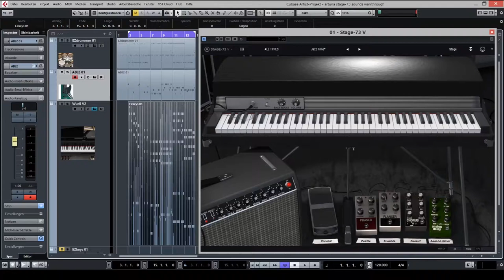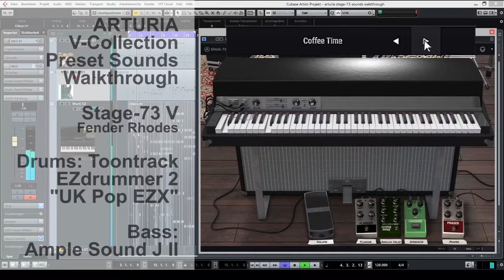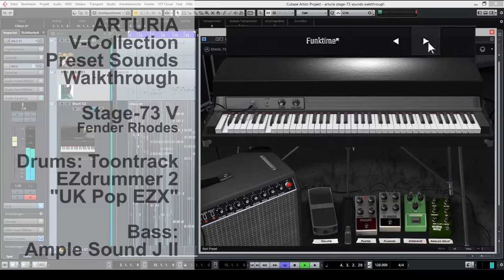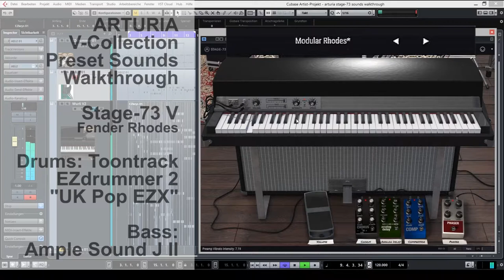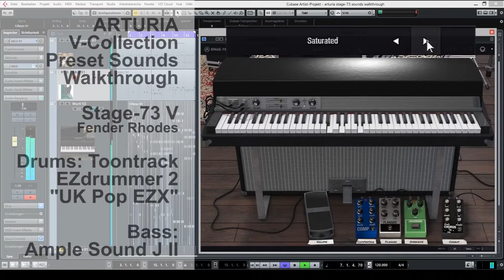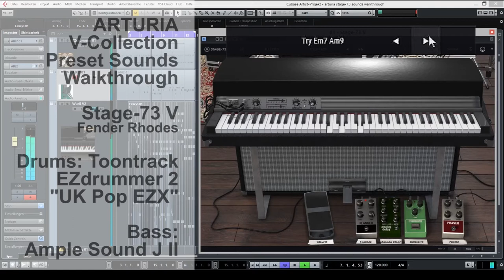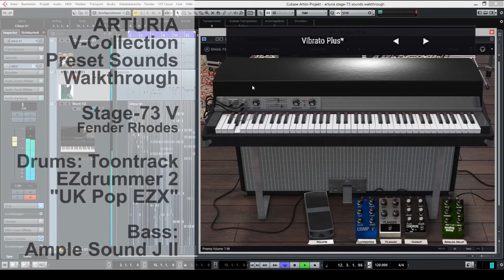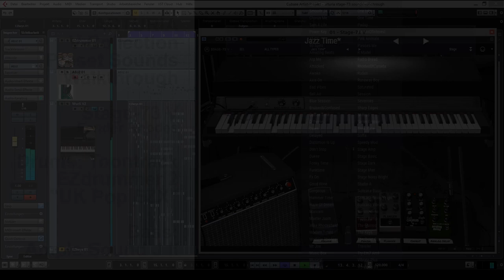arturia stage-73 v preset sounds walkthrough fender rhodes v-collection vst e-piano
ARTURIA V-COLLECTION Instrument Fender Rhodes Stage 73 E-Piano

Gemodellt wurden sowohl das Fender Rhodes Suitcase Piano als auch das Stage Piano, einschließlich der Unterschiede Modell 1973 und 1974.

Hier laufen im Grunde lediglich die Presets durch.
Sound sowie Effekte können aber auch individuell angepasst werden.

Drums: Toontrack EZDrummer2 UK Pop EZX

Bass: Ample Sound J II VST-Bass

Video und Audio wurden mit der Freeware "OBS Studio" aufgezeichnet.